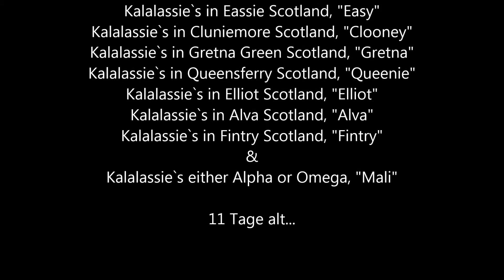Hungrige Mäulchen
Kalalassie`s I-Wurf, 11 Tage alt